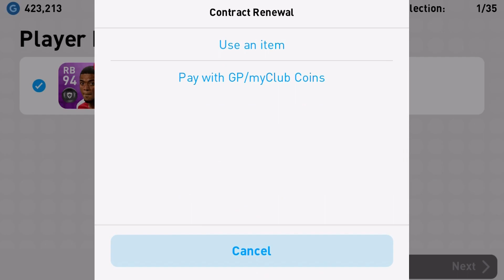Pes Mobile 2019 / Pro Evolution Soccer / Android Gameplay #77